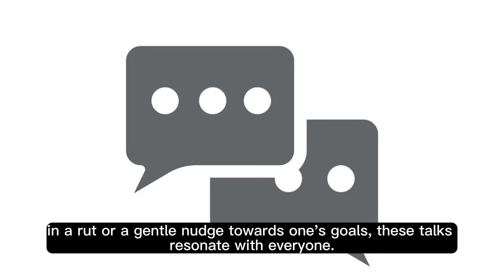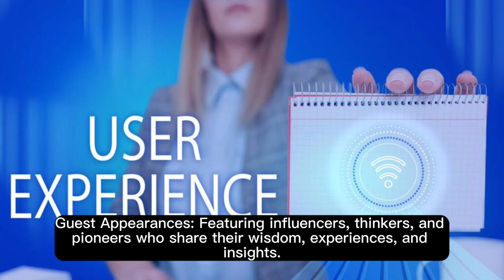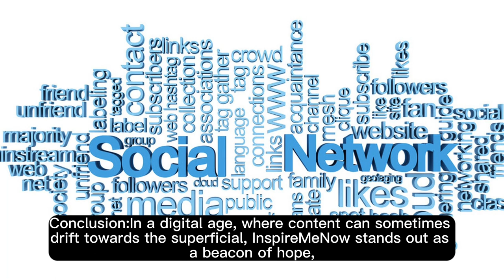YouTube Community Spotlight: InspireMeNow 💕🎇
YouTube Community Spotlight: InspireMeNow is a unique digital platform dedicated to uplifting its viewers through a rich tapestry of content. Positioned as more than just a channel, InspireMeNow emerges as a movement, curating motivational talks, real-life inspirational stories, actionable life tips, and insightful guest appearances. The channel thrives on its deeply engaged community, facilitating conversations, interactions, and positive change. Serving as a beacon of hope in the vast YouTube landscape, InspireMeNow is a haven for those seeking guidance, motivation, or simply a fresh perspective on life's myriad challenges."